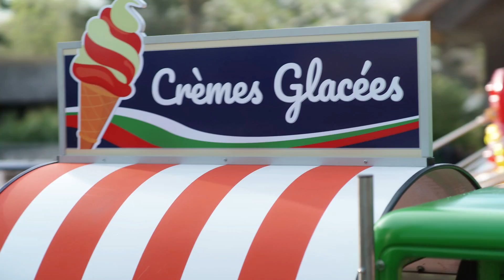La toupie du jardin chanson interprétée par "Paroles de Farfelus"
🎬 Découvrez le clip exceptionnel de la chanson « La Toupie du Jardin », interprétée par Paroles de Farfelus

Cette chanson a été écrite et composée spécialement pour la grande nouveauté du parc d’attraction

« Le Jardin d’acclimatation » !

Ce nouveau manège nommé « la Toupie », a été inauguré le 02 Avril 2022.

Paroles de Farfelus : Laure et Franck Desbre, Sonia Morgavi Auteurs / compositeurs : Laure et Franck Desbre

Réalisatrice vidéo : Anne Dorr

La toupie du jardin
L’attraction spéciale bambins
Le manège pour rêver plus loin

Inventons-nous des histoires
Des métiers provisoires
Au jardin d’acclimatation
Aucune interdiction
Un tour on est pompier
Policière policier
Dans l’espace décoller
Youpi Thomas Pesquet

L’attraction spéciale bambins
L’attraction spéciale bambins
Le manège pour aller plus loin

Vivons un peu de notre histoire
Enchantons nos mémoires
Suscitons des vocations
Et de belles émotions
Porter un scaphandrier
Devenir Milo le glacier
Dans un hélico s’envoler
Sauveteur du monde entier

Changeons le cours de l’histoire
Dans un grand tintamarre
Atterrir sur un porte-avions
Relayer l’information
Conductrice de hors-bord
Pour battre des records
À la Patrouille de France
Chauffeur du Tour de France